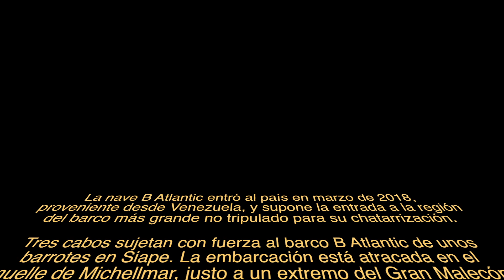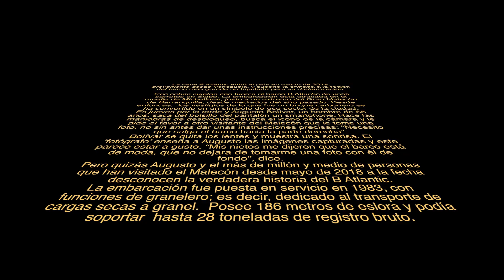Barranquilla buque fantasma b Atlantic Malecón puerta de oro mavic 2 zoom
sobrevuelo por el malecón puerta de oro y una vista mas cercana del misterioso y muy fotografiado buque B Atlantic el cual se a convertido en la selfie obligada por locales y visitantes de todo el mundo